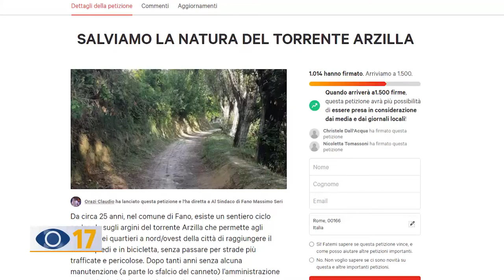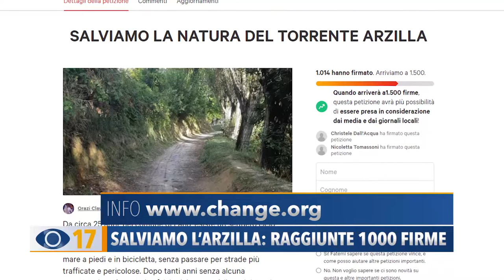Salviamo l'Arzilla: raggiunte 1000 firme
Oltre 1000 firme raccolte per la petizione “Salviamo la natura del Torrente Arzilla”. L’obiettivo di associazioni e cittadini, è quello di modificare il progetto di Aset, voluto dal Comune, per la costruzione di una nuova pista ciclabile ai margini del torrente.